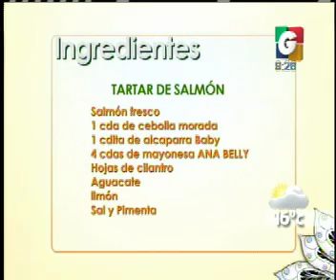Viva la Cocina Tartar de Salmon